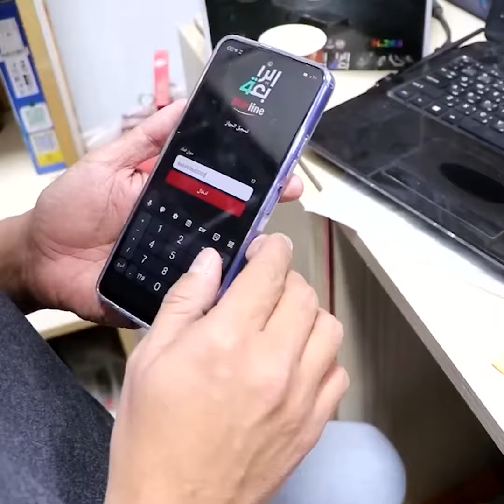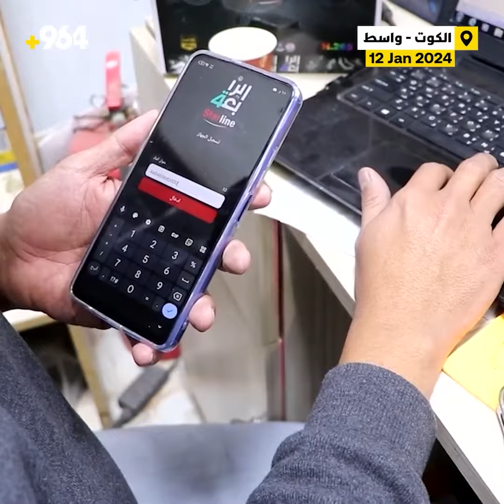الكوت تتوقع فوز العراق بكأس آسيا والاشتراك بالباقات الرياضية على قدم وساق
قال الباعة في الكوت إن هناك إقبالاً كثيفاً من الجمهور الرياضي، على الاشتراك بالباقات الشهرية الخاصة بالقنوات الرياضية المشفرة، من أجل متابعة كأس آسيا، ويسيطر شعور لدى الجمهور بأن المنتخب العراقي سيحقق شيئاً في هذه البطولة مستذكرين الإنجاز الآسيوي الوحيد في 2007.

أحمد محمد جبار – مشترك لشبكة 964:
الإقبال الكبير على تجديد الاشتراك سببه بدء بطولة كأس آسيا، وهي بطولة مهمة وتحمل الكثير من الذكريات لدى العراقيين بعد فوز العراق فيها سنة 2007 بهدف يونس محمود.

غيث قاسم – فريق شبكة الرابعة في الكوت:
حالياً الإقبال على شبكة الرابعة في تصاعد، فهي صاحبة الحقوق الحصرية وفق اتفاقيات مع قنوات عملاقة في هذا المجال.

كان موضوع بث القنوات المشفرة يعيش فوضى كبيرة في السابق، لكن الآن بات يحكمه القانون والتنظيم والاتفاقيات، وهو ما انعكس على المبيعات وإقبال الجمهور المتزايد.